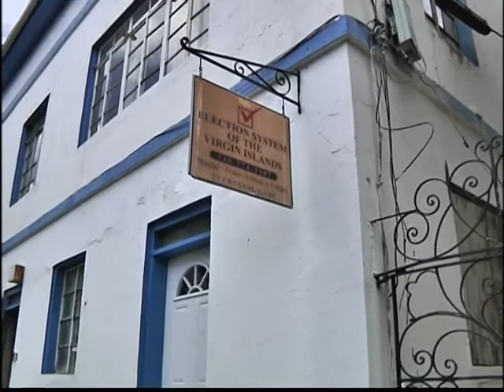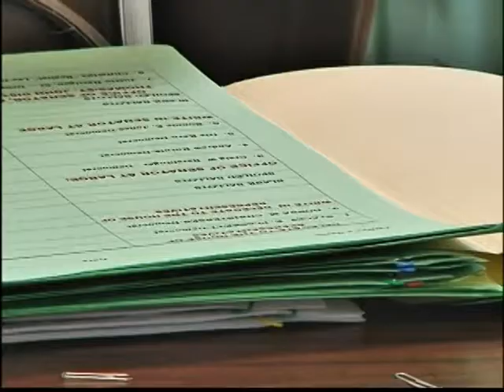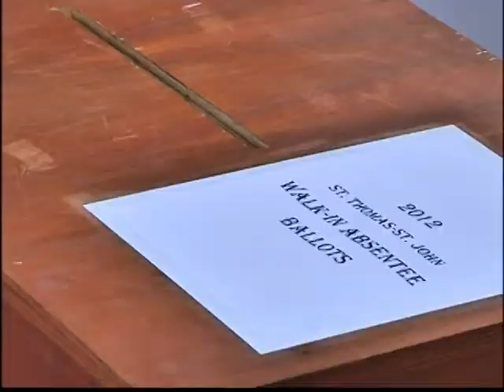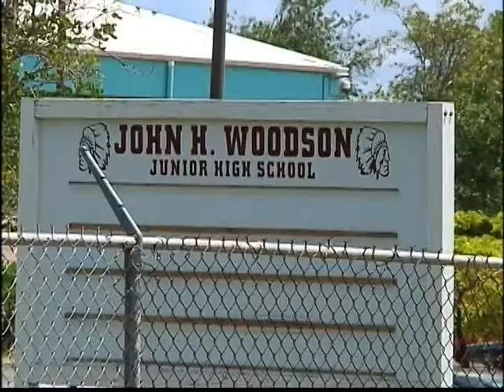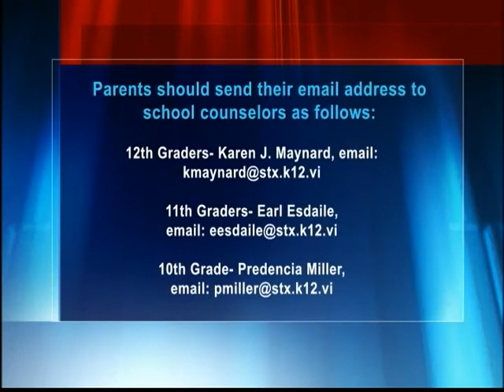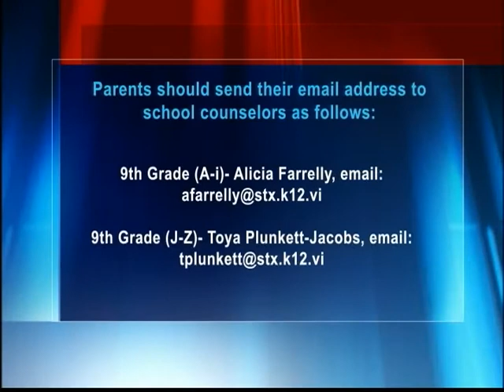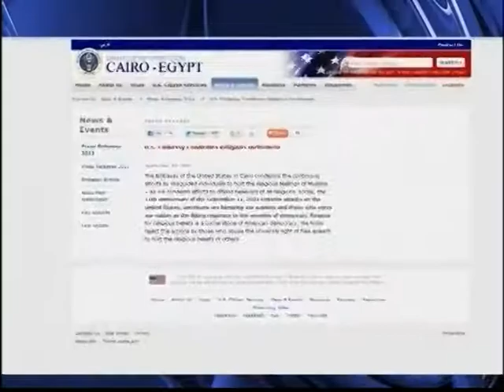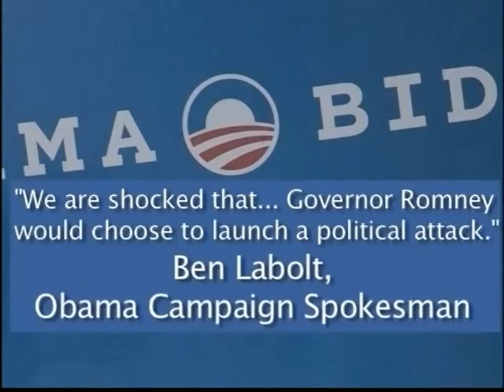NEWS2 SEPT. 12